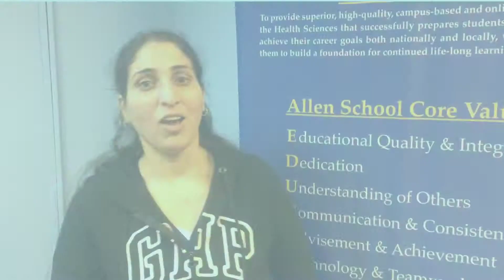Internship Excitement !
From their acceptance interview, to orientation, to internship and beyond, please hear our students share some of their greatest milestone moments during their educational journey here at the Allen School.